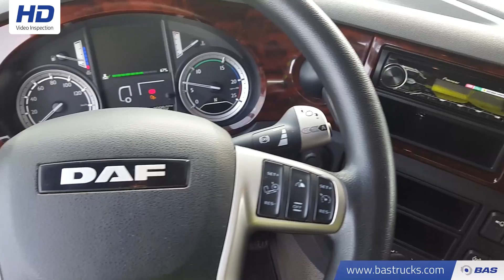70094056 DAF XF 460 SSC